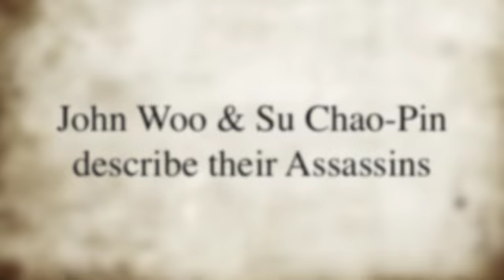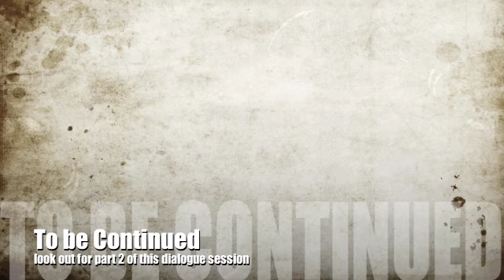Reign of Assassins Special Dialogue with John Woo & Su Chao-Pin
1st Oct 2010. John Woo and director Su Chao-Pin attended a special dialogue session to talk about their movie, Reign of Assassins